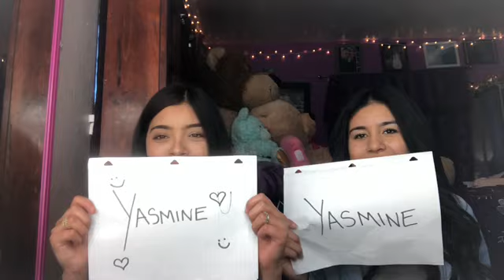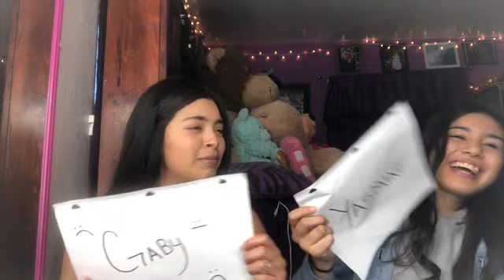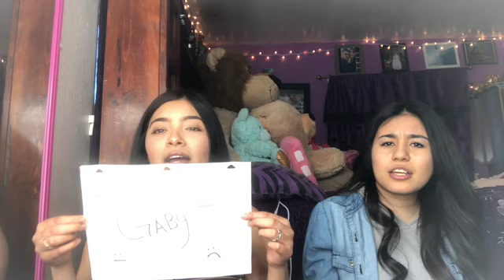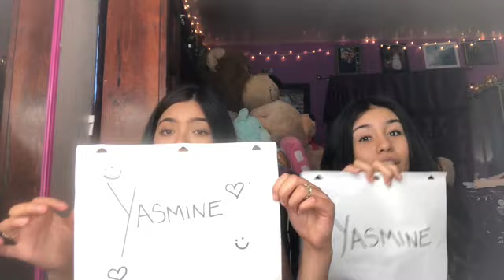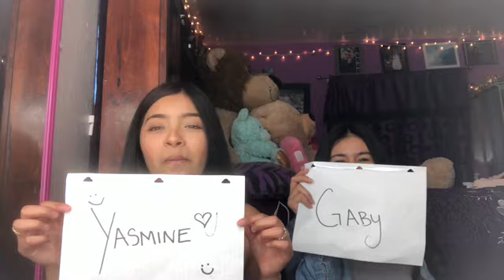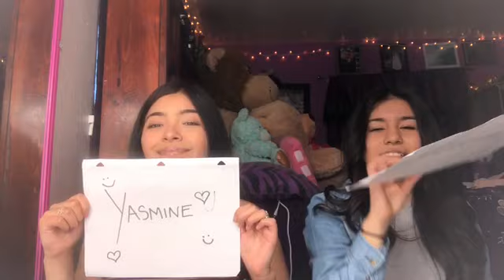Who is most likely to? | Yasmine & Gaby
Hope you guys enjoyed our video :)

Snap:
Rgaby788
Yasmineee18

gabyyy143
yasmineee_18